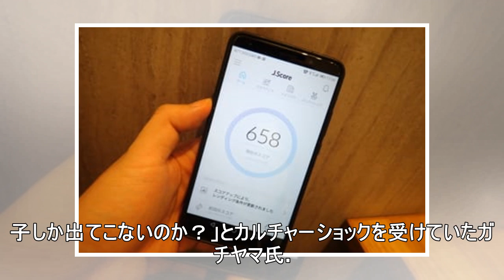ゴリゴリのヤンキーが「1週間アニメ漬け生活」 起きた変化に驚愕の声「マジか…」